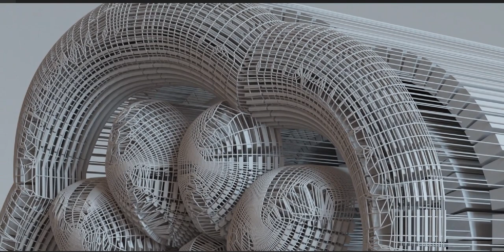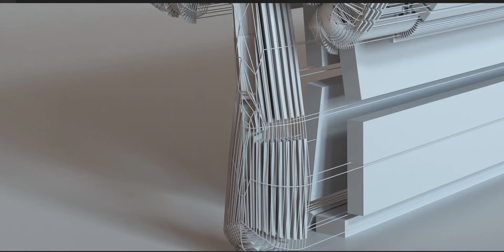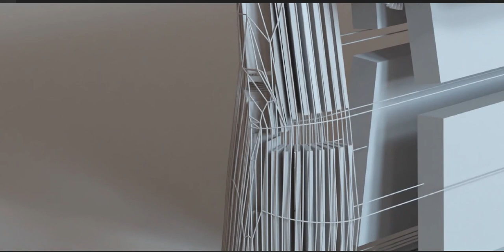Created tree-like façade to a small building structure. Visit my Playlist to see more of them!